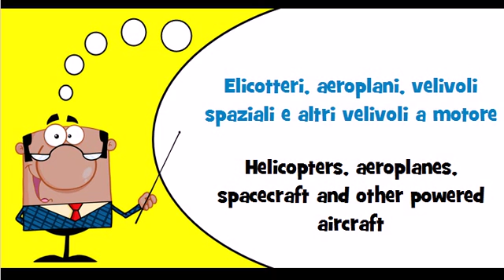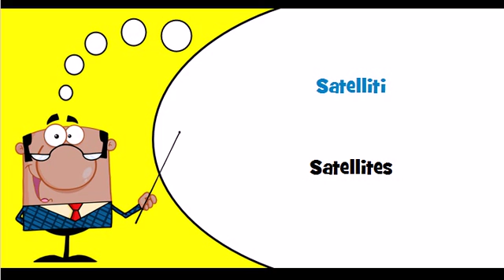Let's learn Italian Theme = Aircraft and spacecraft